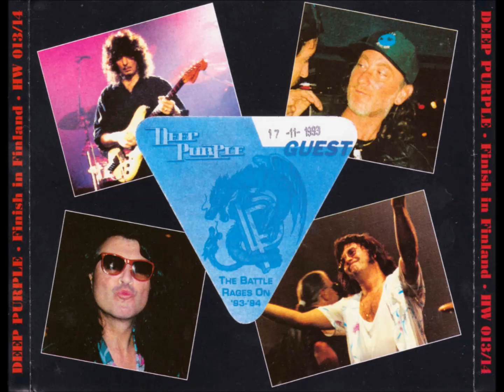DEEP PURPLE-ANYA-THE BATTLE RAGES ON-RITCHIES LAST GIG 1993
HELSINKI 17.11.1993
FINISH IN FINLAND RITCHIES LAST GIG
RITCHIE BLACKMORE IAN GILLAN
JON LORD IAN PAICE ROGER GLOVER